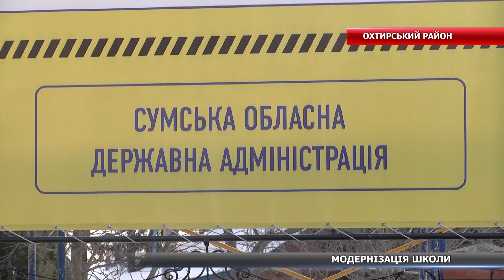Капітальний ремонт із термомодернізацією: на Охтирщині відбудовують школу